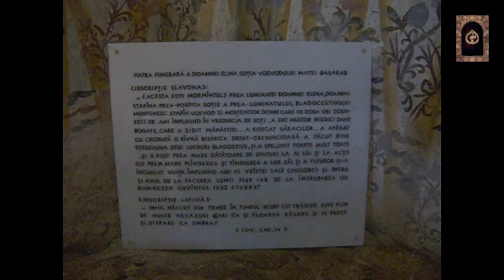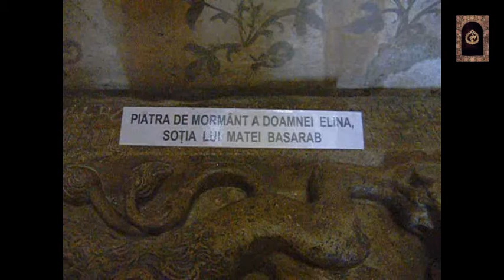MORMINTELE BASARABILOR - CETATEA DE SCAUN A TARGOVISTEI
Biserica Mare Domneasca

Ctitorie a domnitorului Petru Cercel (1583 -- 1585) a fost zidita in acelasi timp cu palatul, alaturi de acesta, spre Sud. Lacasul poarta hramul Adormirea Maicii Domnului si a fost realizat dupa modelul Mitropoliei din Targoviste, urmand planul cruce greaca inscrisa. Se distinge de bisericile contemporane prin proportiile sale nemaiintalnite pana aici, dreptunghiul, in care se inscrie conturul exterior, masurand 10 x 30 m. Inspirat din arhitectura otomana, Petru Cercel adauga, deasupra intrarii in naos, un balcon (cafas) pentru familia domneasca. Prima pictura, de la sfarsitul sec. al XVI-lea sau inceputul celui urmator, se pastreaza partial in absida diaconiconului si pe peretele sudic al pronaosului.

Interiorul bisericii a fost zugravit integral, intre anii 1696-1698, de pictorul lui Constantin Brancoveanu (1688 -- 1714), Constantinos. Varietatea temelor iconografice, simtul estetic in armonizarea culorilor, ca si expresivitatea figurilor fac din pictura acestei biserici una din marile realizari ale epocii. Bogatia de detalii, marele numar de scene de mici dimensiuni, legate intre ele prin cromatica si proportii, creeaza o puternica expresie de unitate, ca mai toate ansamblurile de pictura ale epocii brancovenesti. In Biserica Mare Domneasca a fost zugravita cea mai ampla galerie a unor portrete de domnitori munteni. Peretele de Vest al pronaosului este decorat cu imaginile voievozilor: Matei Basarab, Neagoe Basarab, Constantin Brancoveanu, Petru Cercel (ultimii doi in postura de ctitori), urmati, pe partea opusa a intrarii de Mihai Viteazul, Radu Şerban, Constantin Şerban, Şerban Cantacuzino si Radu Mihnea. Monumentala este tampla, decorata cu motive vegetale si zoomorfe expresive, aurite, care poarta stema tarii si anul 1697, cand cand a fost realizata. Se remarca icoanele imparatesti prin Maica Domnului Kyriatisa, semnata de Constantinos. De certa valoare este si balustrada din piatra a scarii care urca spre balcon. Din inventarul bisericii s-au pastrat numai doua pietre de mormant, bogat decorate, de la 1652 si 1653, apartinand doamnei Elina si respectiv, fiului sau adoptiv Mateias, iar ca obiecte de cult semnalam: o strana din timpul lui Matei Basarab (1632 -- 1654), un tetrapod si un sfesnic de factura de brancoveneasca.

CULTURA SI CIVILIZATIA -- Sec. XIV-XVII | Curtea Domneasca ...